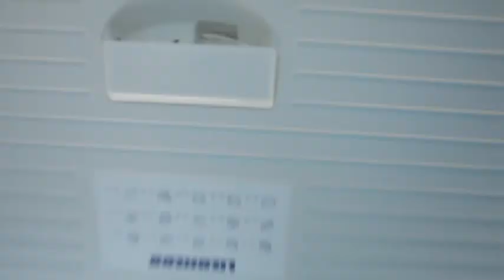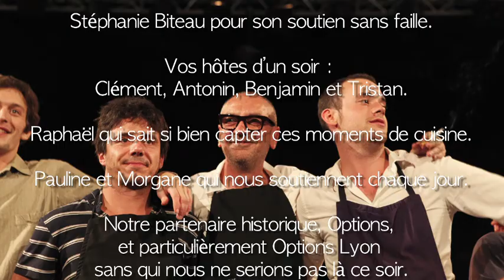Les seconds sont les premiers // Laurent Cabut le 20/06/11